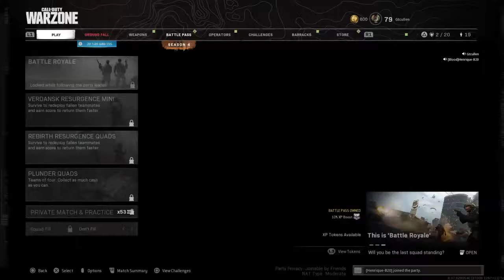lilwiz92's Live PS4 Broadcast